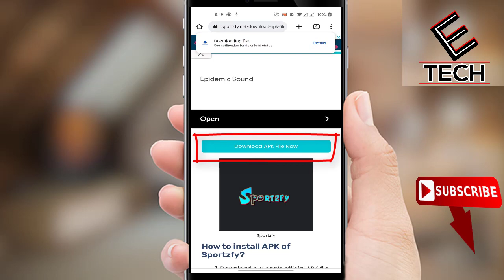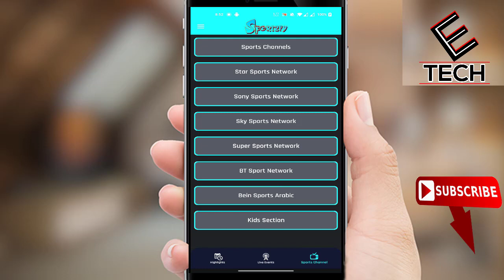মোবাইলে লাইভ ফুটবল খেলা দেখার উপায়-How to Watch WorldCup 2022 Live Match in Your Phone-EmergingTech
আশাকরি ভিডিওটি ভাল লাগবে এবং অবশ্যই কাজে আসবে  আপনাদের।